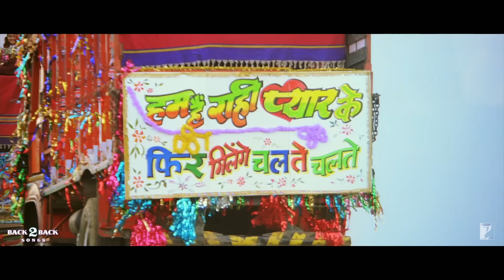Rab Ne Bana Di Jodi | Back To Back Song Cuts | Shah Rukh Khan, Anushka Sharma | Salim - Sulaiman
They were an ordinary couple but had an extraordinary love story. Relive their beautiful love story with the Back2Back songs from Rab Ne Bana Di Jodi!

🎬 Movie Credits:
Starring: Shah Rukh Khan, Anushka Sharma & Vinay Pathak
Director: Aditya Chopra
Producers: Yash Chopra & Aditya Chopra
Lyrics: Jaideep Sahni
Director of Photography: Ravi K. Chandran I.S.C.
Release Date: 12 December 2008

Synopsis:
Have you ever stopped to think if the most ordinary, uninteresting, unobtrusive man you might see on the road or around you might have a love story to tell? Maybe not! How can an ordinary man have a breathtaking, goose flesh igniting, awe inspiring love story of all things to tell?

This is what happened to Surinder Sahni (Shah Rukh Khan) - a simple, clean hearted, honest man, leading a humdrum life, when he meets his total opposite and finds love in the flamboyant, fun-loving, vivacious - Taani (Anushka Sharma) for whom the whole world is her canvas and she paints her own life with the colours of rainbow all until unforeseen circumstances changes it all and brings them together.

What follows is a journey filled with laughter, tears, joy, pain, music, dance and a lot of love. A journey that makes us believe that there is an extraordinary love story in every ordinary jodi (couple).